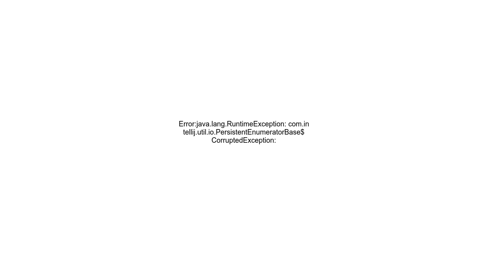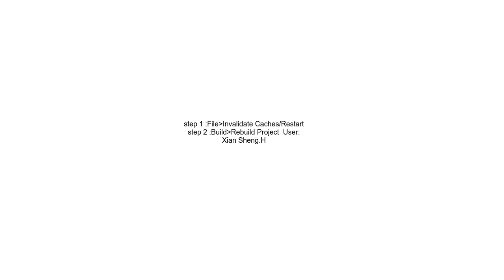Errorjava lang RuntimeException com intellij util io PersistentEnumeratorBase$CorruptedException